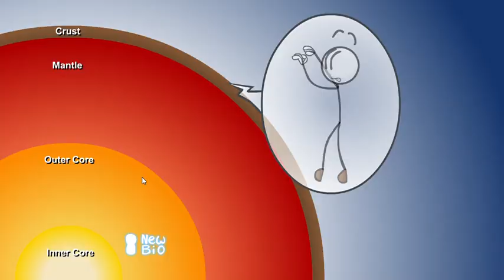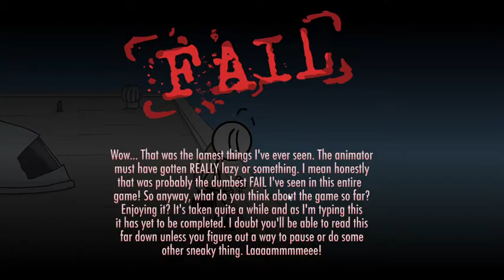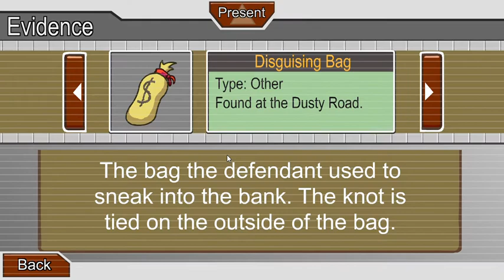Henry Stickmin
aaaaaaaaaaaaaaaaaaaaaaaaaaaaaaaaaaaaaaaaaaaaaaaaaaaaaaaaaaaaaaaaaaaaaaaaaaaaaaaaaaaaaaaaaaaaaaaaaaaaaaaaaaaaaaaaaaaaaaaaaaaaaaaaaaaaaaaaaaaaaaaaaaaaaaaaaaaaaaaaaaaaaaaaaaaaaaaaaaaaaaaaaaaaaaaaaaaaaaaaaaaaaaaaaaaaaaaaaaaaaaaaaaaaaaaaaaaaaaaaaaaaaaaaaaaaaaaaaaaaaaaaaaaaaaaaaaaaaaaaaaaaaaaaaaaaaaaaaaaaaaaaaaaaaaaaaaaaaaaaaaaaaaaaaaaaaaaaaaaaaaaaaaaaaaaaaaaaaaaaaaaaaaaaaaaaaaaaaaaaaaaaaaaaaaaaaaaaaaaaaaaaaaaaaaaaaaaaaaaaaaaaaaaaaaaaaaaaaaaaaaaaaaaaaaaaaaaaaaaaaaaaaaaaaaaaaaaaaaaaaaaaaaaaaaaaaaaaaaaaaaaaaaaaaaaaaaaaaaaaaaaaaaaaaaaaaaaaaaaaaaaaaaaaaaaaaaaaaaaaaaaaaaaaaaaaaaaaaaaaaaaaaaaaaaaaaaaaaaaaaaaaaaaaaaaaaaaaaaaaaaaaaaaaaaaaaaaaaaaaaaaaaaaaaaaaaaaaaaaaaaaaaaaaaaaaaaaaaaaaaaaaaaaaaaaaaaaaaaaaaaaaaaaaaaaaaaaaaaaaaaaaaaaaaaaaaaaaaaaaaaaaaaaaaaaaaaaaaaaaaaaaaaaaaaaaaaaaaaaaaaaaaaaaaaaaaaaaaaaaaaaaaaaaaaaaaaaaaaaaaaaaaaaaaaaaaaaaaaaaaaaaaaaaaaaaaaaaaaaaaaaaaaaaaaaaaaaaaaaaaaaaaaaaaa